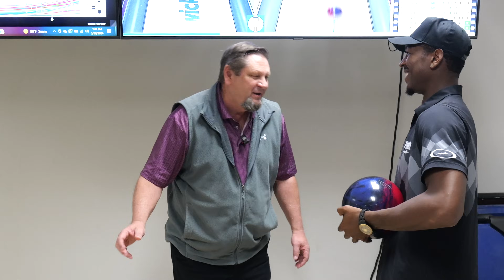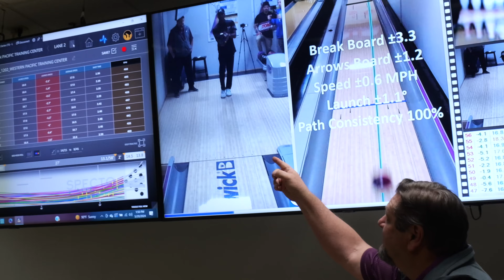Line Up Properly & More Bowling Tips: Learn to Bowl w/ Mark Baker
@TheCleanUpCrew300   are back at West Pac Training center with Mark Baker for more bowling tips. We tried to focus on getting lined up, but we cover multiple other topics as the arise such as timing of steps, release position, and other tips and tricks that can help you learn to bowl or become a better bowler. Whether you are 1 hand or 2 hand, thumb or no thumb, we have something here for you.

Special thank you to Blake “Balakay” Jozwiakowski - @7r.balakay on instagram
Special thank you to Brian Cooke - @pimpingpins_bowling on instagram

Special thanks to @stormbowling for their support. for all the best equipment and clothing to keep you looking and bowling your best.

Also Thank You To Mark Baker Bowling for all of his support. to pick up the changing the game video series, as well as to schedule in person or private lessons.